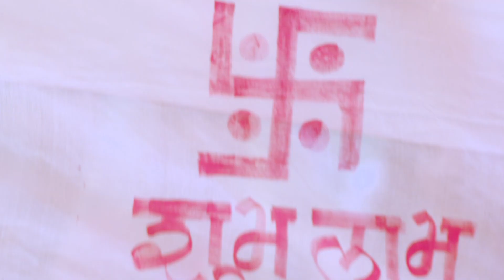Man Jhala Bazind Full Ep- 48 - Krushna, Raya Vidhate - Zee Marathi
Due to Guli's ploy, Asha sends Krushna to bring the 'mangalsutra'. Later, Antara goes missing. Guli accuses Sopan and blackmails Krushna. Raya gets shocked on finding that he has married Krushna.

Show Name : Man Jhala Bazind
Producer/Star Cast : Jitendra Gupta Mahesh Tagade Shweta Kharat,Kalpana Sarang,Sachin Patil,Vaibhav Chavan,Suvarna Chothe,Ankita Narvanekar

A highly educated Krushna accidentally gets married to Raya, who hails from a lesser educated family. While the duo hates each other, will love slowly make its way into their hearts?